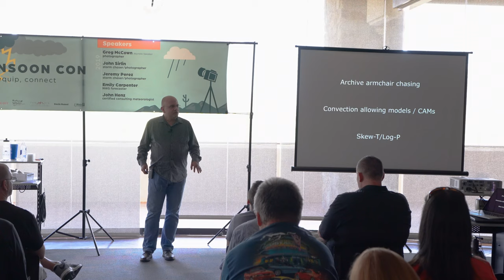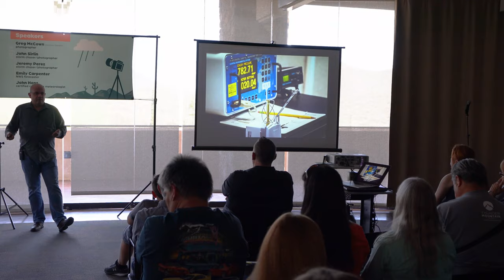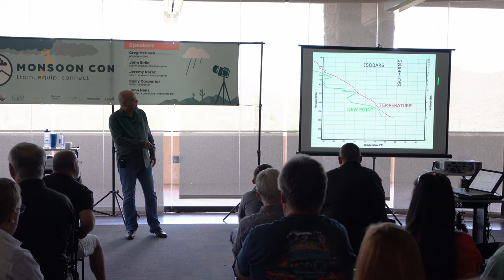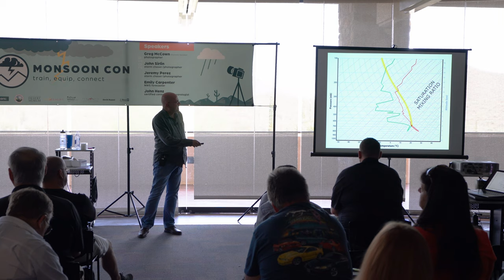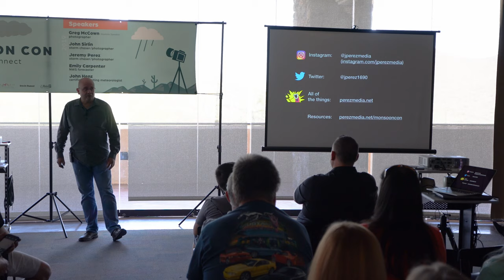MonsoonCon 2019 Speakers 07 Storm Chaser, Photographer Jeremy Perez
Storm chaser and photographer Jeremy Perez speaks on Storm Profiling and Focused Persistence.  He talks about CAMs and Skew T Log P and using those tools to chase in Arizona.